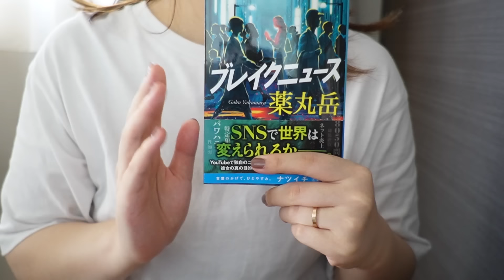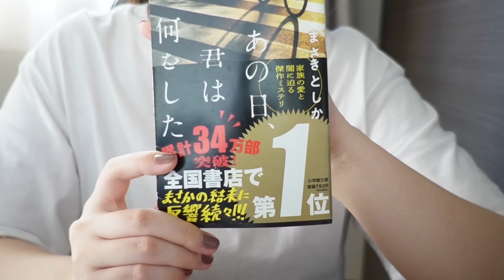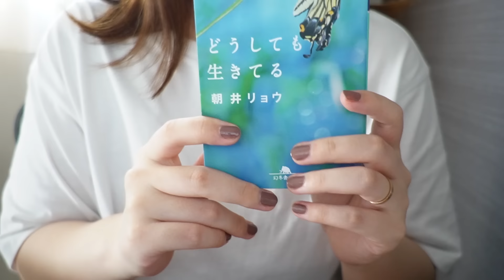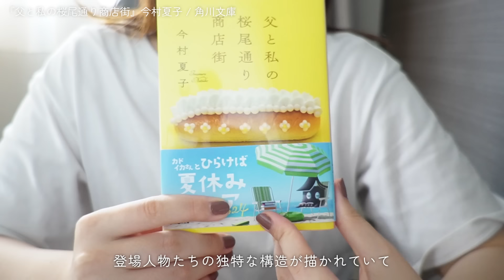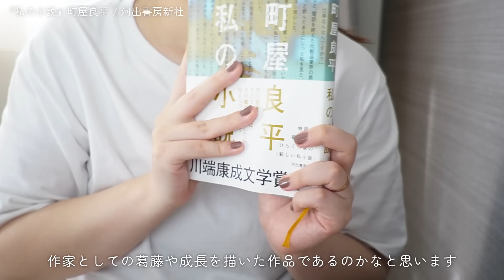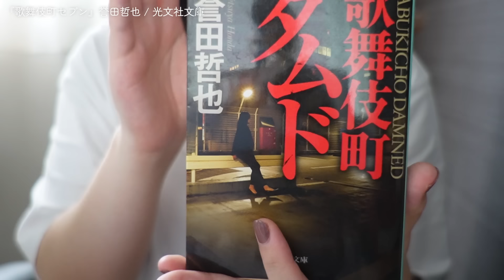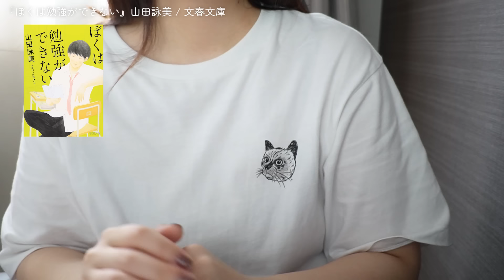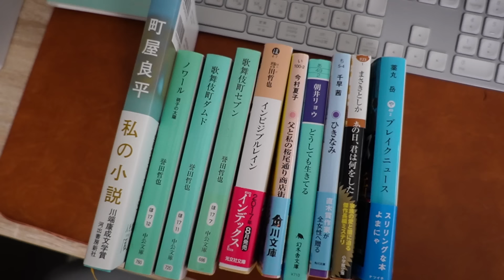最近読んだ本12冊紹介します📚【8月の読書記録】[読書Vlog]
体調不良であまり読めなかったな〜と思ってた8月ですが
しっかり読めてました📚

みなさんの次読む本のお手伝いが少しでもできますように✨
９月、読書の秋楽しんでいきましょう〜🍂

📚動画で登場した本

⚫︎ブレイクニュース (集英社文庫) / 薬丸 岳 (著)

⚫︎あの日、君は何をした (小学館文庫) / まさきとしか (著

⚫︎歌舞伎町セブン (中公文庫 ほ 17-7) / 誉田 哲也 (著)

⚫︎歌舞伎町ダムド (中公文庫 ほ 17-11) / 誉田 哲也 (著)

⚫︎ノワール-硝子の太陽 (中公文庫 ほ 17-12)/ 誉田 哲也 (著)

⚫︎ひきなみ (角川文庫) / 千早 茜 (著)

⚫︎どうしても生きてる (幻冬舎文庫)  / 朝井リョウ (著)

⚫︎何もかも憂鬱な夜に (集英社文庫) / 中村 文則 (著)

⚫︎ぼくは勉強ができない (新潮文庫) / 山田 詠美 (著)

⚫︎父と私の桜尾通り商店街 (角川文庫) / 今村 夏子 (著)

⚫︎インビジブルレイン (光文社文庫 ほ 4-7) / 誉田哲也 (著)

⚫︎私の小説  / 町屋 良平 (著)

初めまして、miiです。
このチャンネルは引きこもりがち主婦による日常・読書Vlogです。
〈初投稿・自己紹介動画〉